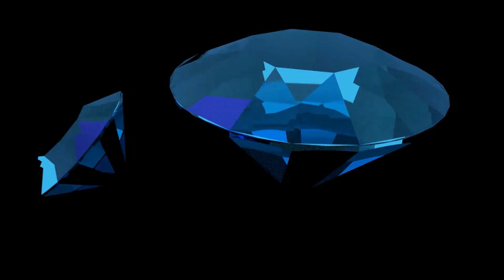පීඩනය දරා ගැනීමේ පාඩම කියා දෙන දියමන්ති | Diamonds that teach the lesson of enduring stress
I will gladly take down the video. Thank you!